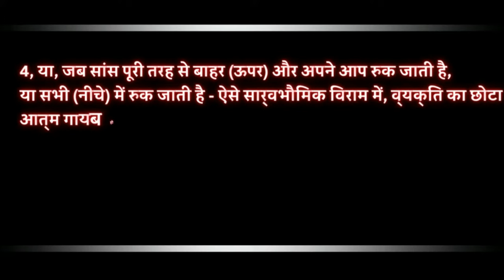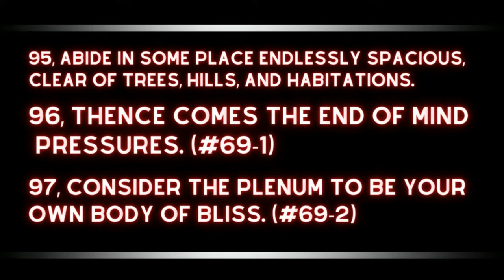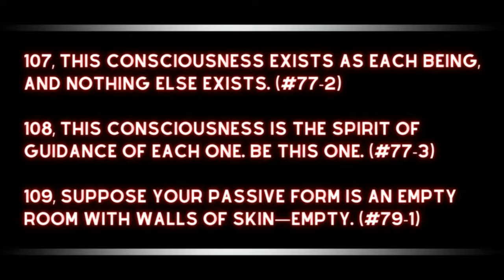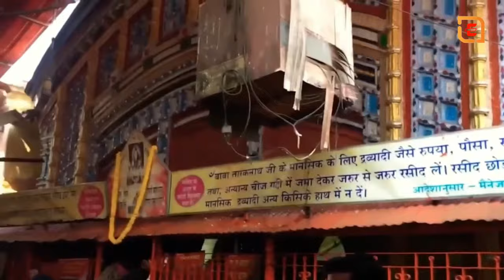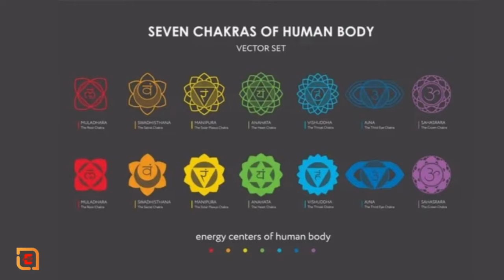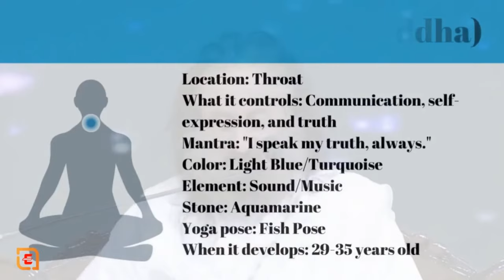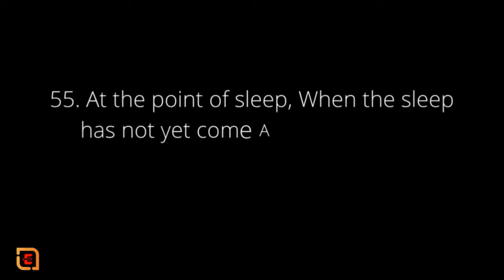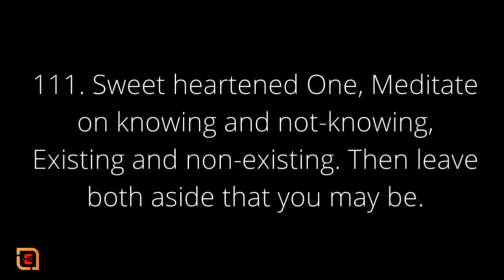Episode:-1 | Shiva’s 112 Meditation Techniques Hindi (Vigyan Bhairav Tantra)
Episode:-1 | Shiva’s 112 Meditation Techniques Hindi (Vigyan Bhairav Tantra) Tantra is a Shiva Tantra Shiva’s 112 Meditation Techniques Hindi (Vigyan Bhairav Tantra) Tantra is a Shiva Tantra
Shiva’s 112 Meditation Techniques Hindi Tantra

The Vijñāna-bhairava-tantra is a Shiva Tantra, of the Kaula Trika tradition of Kashmir Shaivism, possibly authored by Guru Keyūravatī. Singh notes that it is difficult to establish an exact date for the text, and it could have been written at some time from the 7th to the 8th century CE.

falsify reality. Where a sound or image has been captured incidentally and without prevision, as part of an unstaged scene, it should be permissible to use it, to a reasonable extent, as part of the final version of the film.

►Where did Shiva meditate for 1000 years?
And every time an armour was destroyed, the challenger would face death. This was a risky situation even for the Lord. Badrinath is considered to be a tapo bhoomi where a year-long penance is equal to thousand years of meditation.

►What are 112 ways of Shiva?
Image result for shiva 112 meditation techniques
In his answer Shiva describes 112 ways to enter into the universal and transcendental state of consciousness. These include several variants of breath awareness, concentration on various centres in the body, non-dual awareness, chanting, imagination and visualisation and contemplation through each of the senses.

►How do you meditate according to Shiva?
Begin your meditation with controlled breathing techniques. Be conscious of your breathing and use each breath you take to focus your intention. Breathe in slowly as you count to four, hold for four, and exhale for four. Let your awareness on your breath help you clear your mind and focus your concentration.

►How was Shiva enlightened?
According to the yogic lore, over fifteen thousand years ago, Shiva attained to his full enlightenment and abandoned himself in an intense ecstatic dance upon the Himalayas. When his ecstasy allowed him some movement, he danced wildly. When it became beyond movement, he became utterly still.

►What are 112 chakras?
The 112 chakras in the body arrange themselves into seven dimensions, with sixteen aspects in each dimension. These seven dimensions, which are generally being referred to as the seven chakras, are the basis for the seven schools of Yoga.

►Which mantra is powerful for Shiva?
It is a form of the most powerful mantra in Hinduism, the Gayatri Mantra. Shiva Gayatri Mantra is extremely powerful, it gives you peace of mind and that pleases Lord Shiva.

vHow can I attract Lord Shiva?
Meditate in front of the shrine to Lord Shiva as a form of worship. You can also chant prayers, mantras and texts from Shaivism to worship Lord Shiva. If you go to a temple to worship, the Hindu priest may lead you on a chant to Lord Shiva as part of the temple service.

►What is Shiva consciousness?
According to Shri Tantraloka (IV. 182-83), when the seeker experiences Shiva-consciousness, he visualises himself as the universe and the universe as him (ahamidam idamaham). Sakshatakara, the direct vision of Shiva, makes one self-luminous, rousing psychic abilities, like clairvoyance.